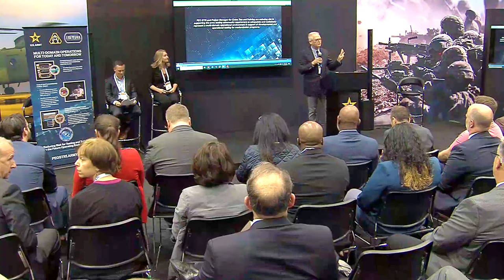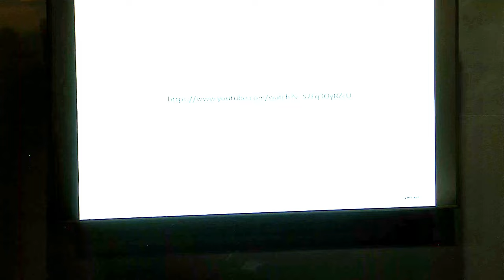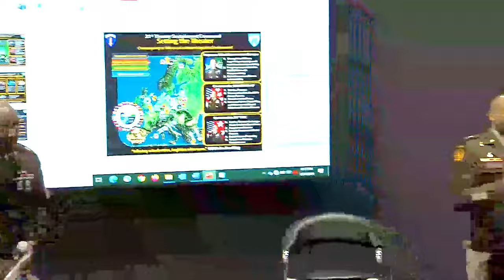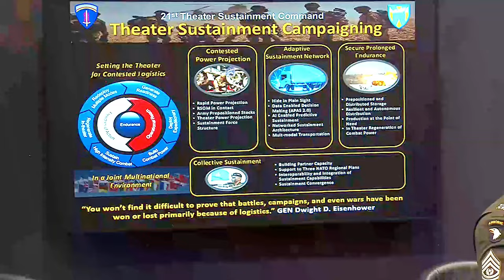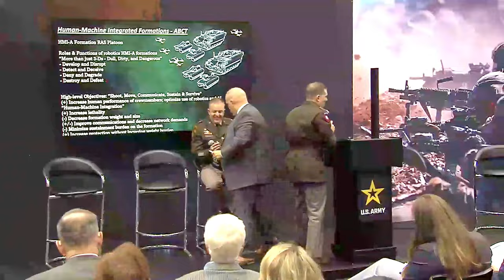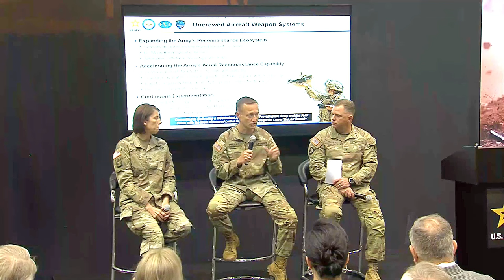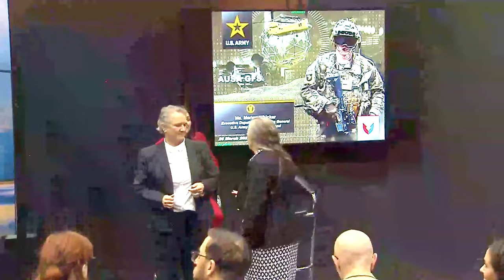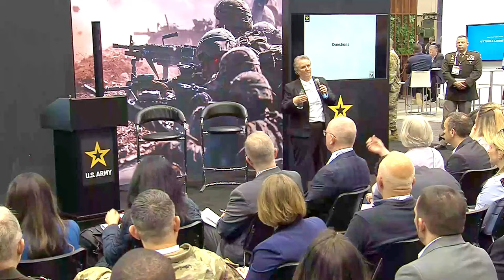Warriors Corner - Day 1 | March 26, 2024.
Warriors Corner - Day 1.
Unified Data Reference Architecture (UDRA) – Bringing Data Mesh to Life
Multi-Domain Operations (MDO)
Driving Equipment and Facility Readiness in the U.S. Army Reserve
Campaigning to Transform Theater Sustainment
Transitioning Critical Technologies to Enable Human Machine Integrated Formations
Moving at the Speed of Capability – Launched Effects and Commercial-Off-The-Shelf Small Unmanned Aerial Systems (COTS sUAS)
Organic Industrial Base (OIB) Modernization
Modern Electromagnetic Spectrum Warfare – Dominating Electronic Warfare & Hiding in Plain Sight
Fireside Chat: Integrating Partnerships
Panel: Transform in Contact and Precision Sustainment

Scheduled from Mar 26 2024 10:50 AM EDT to Mar 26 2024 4:48 PM EDT

Courtesy Video
U.S. Army Materiel Command